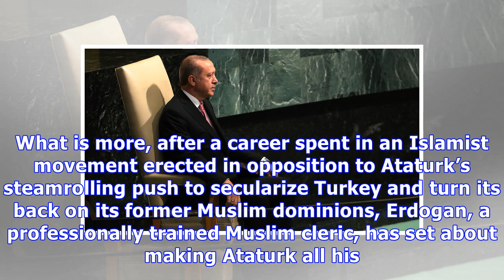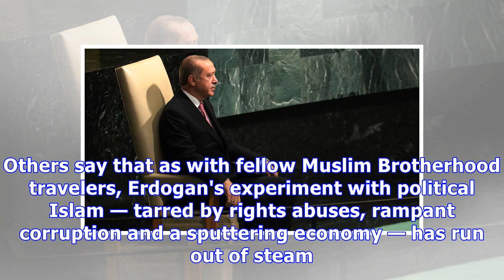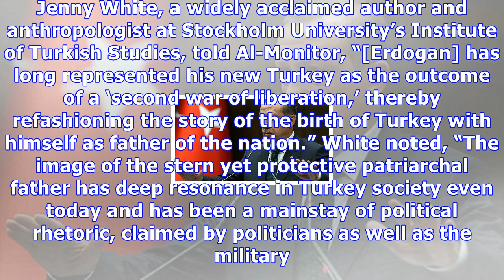erdoğan : Erdogan's claim on ataturk legacy is bizarre political reach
Erdogan's claim on ataturk legacy is bizarre political reach